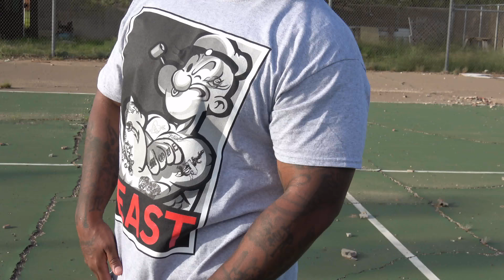Okay Offical Video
Produced & Edited By Geno Giddings Shot By RPG